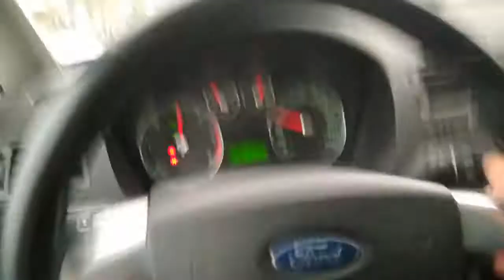Winter2021 Ford Focus C-Max on snow. Video was recorded "by hand" (phone). Camera in the car broke.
[PL] Filmik nagrany "z ręki" telefonem bo kamera w aucie zepsuła się.

Please watching minimum 3 minutes video before comments or click "Like". This is very important for me.

Proszę obejrzyj minimum 3 minuty zanim wystawisz komentarz lub klikniesz "Lajk", to jest bardzo ważne dla mnie. Dziękuję.